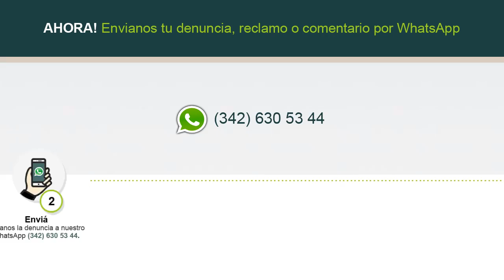Primeras imágenes tras el choque de Barisone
Periodismo Ciudadano // El Litoral